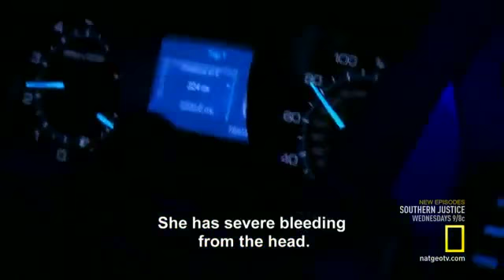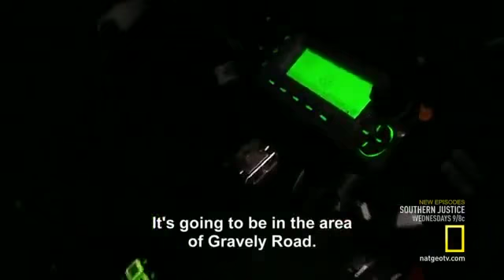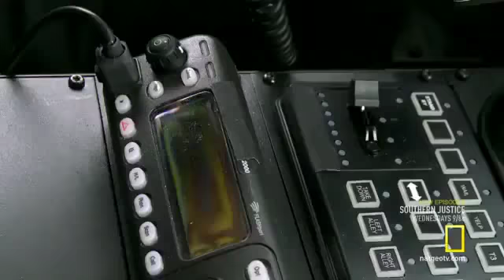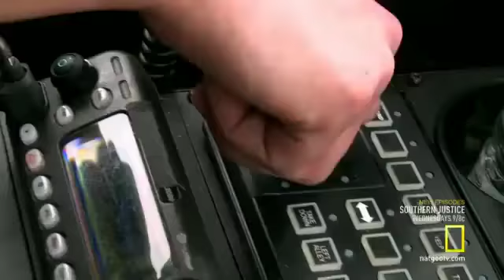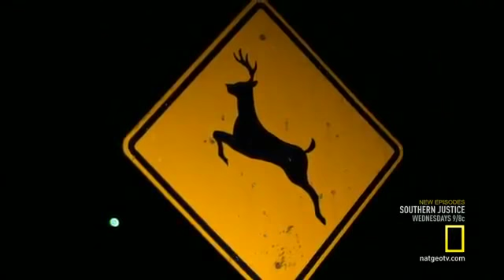Southern Justice S03E04 - Huntin Season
S03E04
Huntin  Season